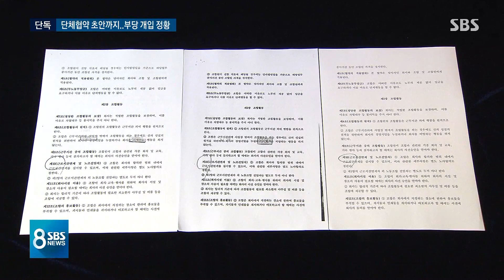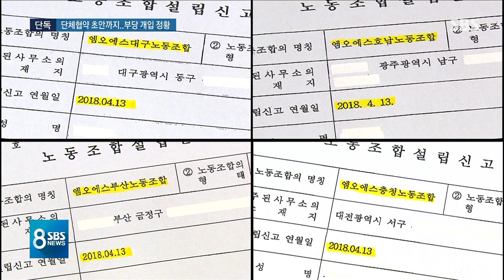[단독] KT, 다른 협력사에도 노조활동 부당 개입 의혹 / SBS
KT가 협력사를 그룹 계열사로 편입하기에 앞서 회사 뜻을 따르는 어용 노조를 만들어 노조활동에 개입했다는 의혹, 얼마 전 전해 드렸는데(▶ [단독] KT, 협력사에 '어용노조' 설립... 부당노동 개입 의혹) 다른 협력사를 상대로도 이런 부당노동행위를 해온 정황이 추가로 드러났습니다.
원종진 기자가 단독 취재한 내용입니다.